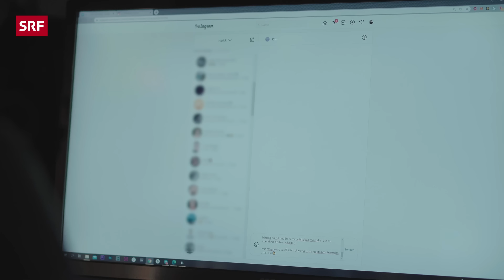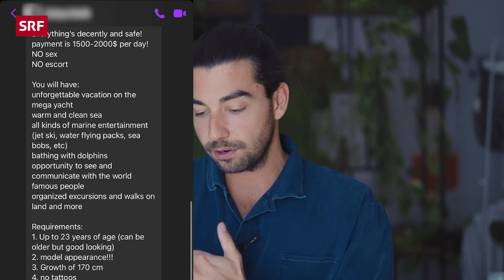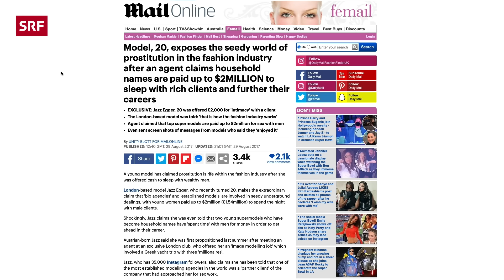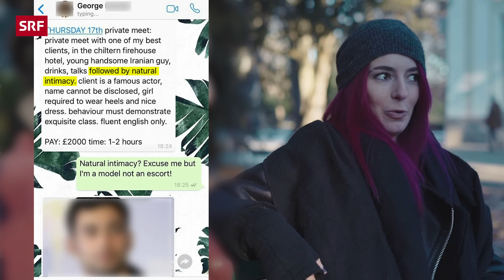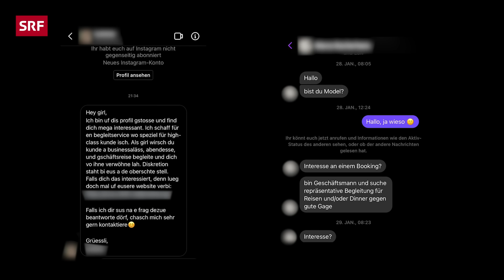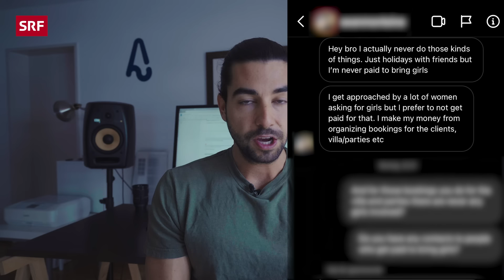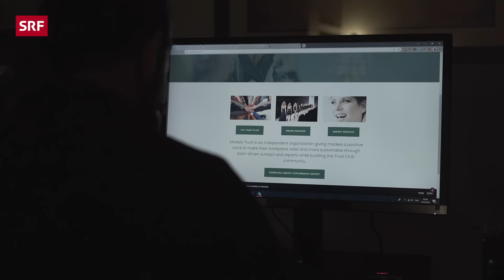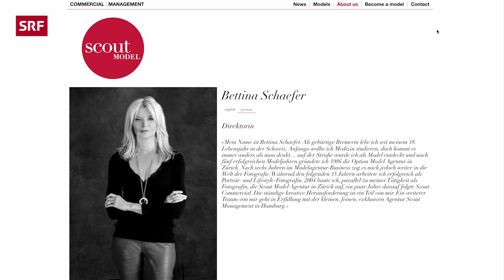Image Models – Zwischen Escort-Service und Model Castings | Reportage | rec. | SRF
Models erhalten über Social Media verlockende Jobangebote: Exklusive Parties und luxuriöse Events für viel Geld. rec.-Reporter Robin Pickis geht den Angeboten nach und merkt, dass die Grenze zwischen seriösen Jobs und der Prostitution für Models nicht immer klar ist.

Eine Woche Party und Urlaub in Mykonos, Ibiza oder Tulum auf einer Yacht und dafür mehrere tausend Dollar verdienen. Anfragen für solche «Image Trips» erhalten viele Schweizer Models über Social Media regelmäßig. Für ein Abendessen mit einem bekannten Schauspieler wurde dem österreichischen Model Jazz Egger zweitausend Pounds angeboten. Mit klarer Anweisung für anschliessenden Sex. Doch nicht bei allen Anfragen ist explizit klar, dass neben Präsenz noch mehr erwartet werden kann.

Peter Kuhn, Head Booker bei der grössten Model Agentur der Schweiz sagt, sie würden ihre Models gut darauf aufmerksam machen.

00:00 Intro
01:10 Was ist Image Modeling?
04:02 Jazz erzählt von der Industrie
08:13 Betroffene schildern ihre Erfahrungen
11:38 Wie Models in der Branche ausgenutzt werden
14:10 Brana Dane zeigt das Problem auf
16:15 Wie Schweizer Modelagenturen mit dem Problem umgehen
20:03 Manuelas Erfahrungen
22:09 Robins Fazit

▪ Eine Reportage von Robin Pickis
▪ Senior Producer: Vanessa Nikisch
▪ Produktion: Christine Rindisbacher
▪ Leitung: Ilona Stämpfli

👇 Mehr zum Thema Dokus & Reportage gibt es hier:
👥 SRF Dok auf Facebook: